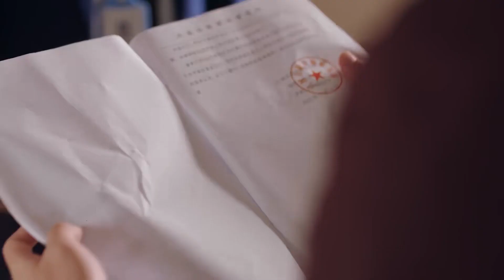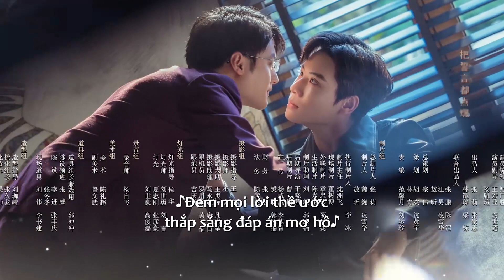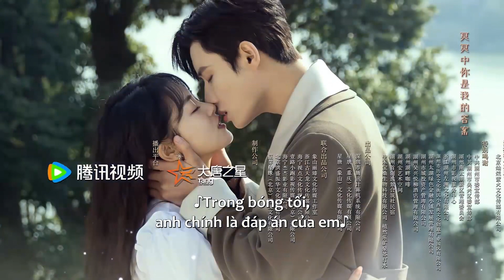THUYẾT MINH | ❤️‍🔥Bị Bạn Trai Và Bạn Thân Cắm Sừng, Thiên Kim Yêu Vệ Sĩ | Tình Yêu Mù Quáng - Tập 27